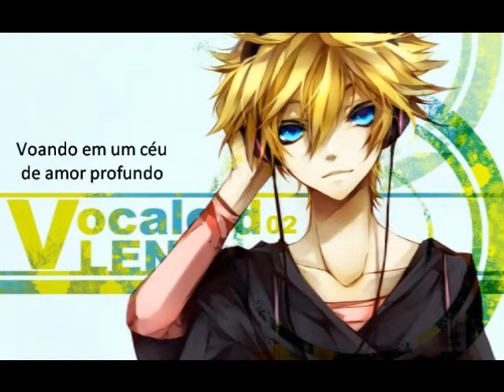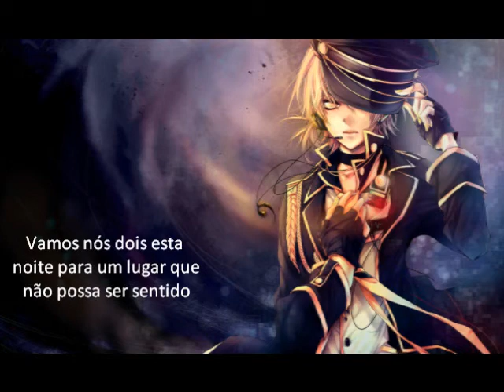Shota Shota Burning Night - legendado pt/br (Shota Shota Baaningu Naito Shota Shota バーニングナイト)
Olá, tubo bom com vocês! Hoje eu trago mais um pedido especial com tradução direta do japonês para o português

点けた (acendeu) também é usado quando liga alguma coisa, pode ser ligar ou acender o fogo, fica a critério de cada um

Producer
samfree (music, lyrics) version original (Lily)
Cover: Nichrome-P